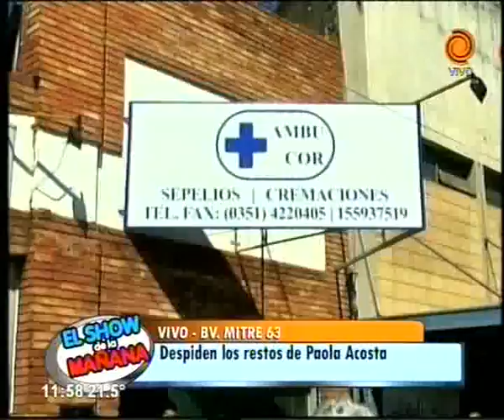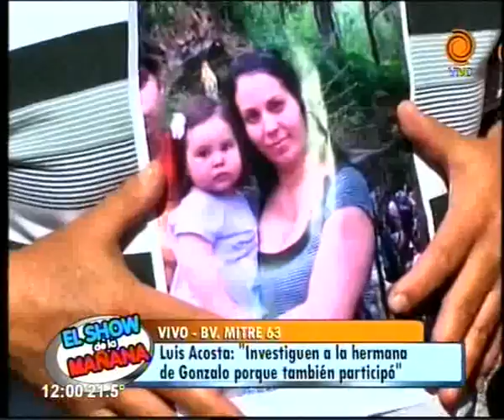Luis Acosta pide se investigue a familiares de Lizarralde 22 09 2014